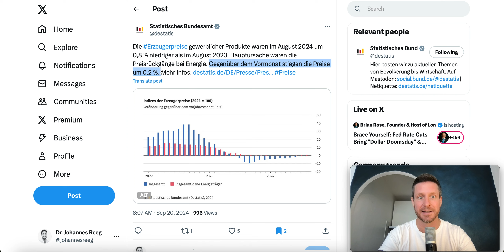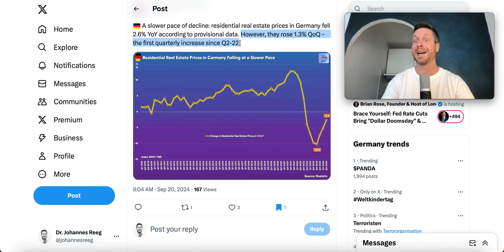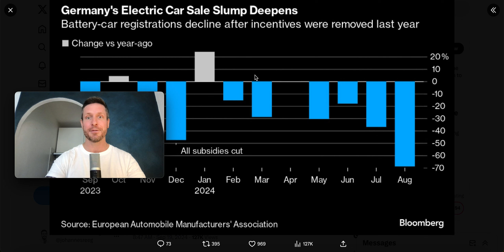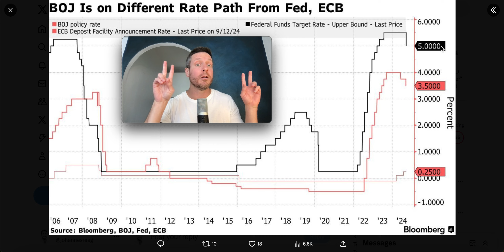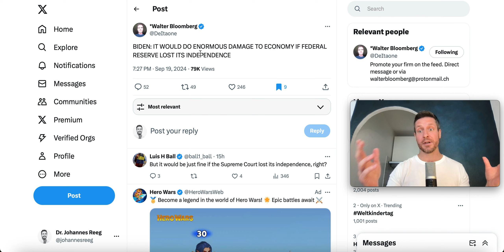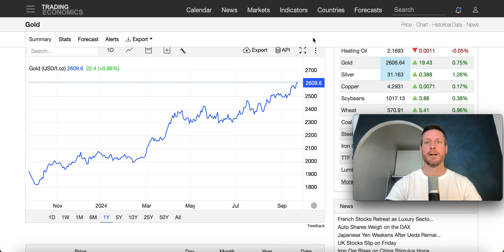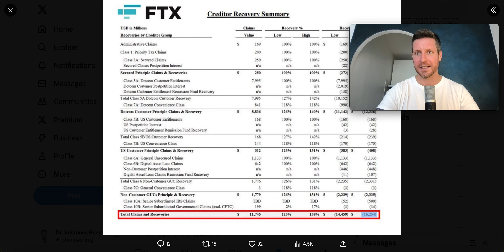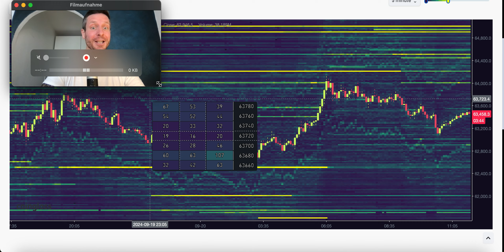Bitcoin: Gute News aus Deutschland!!